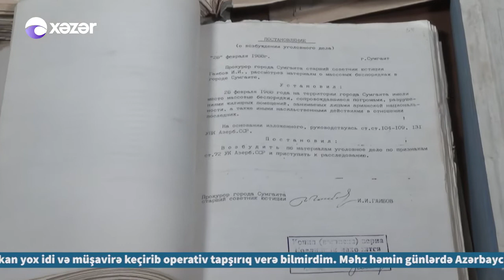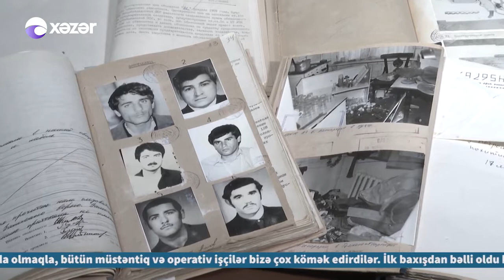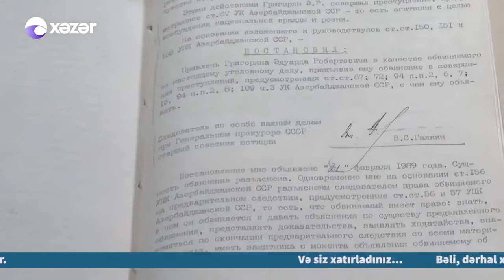Сумгаитских событиях 1988-2021 год. Интервью с старшим следователем ссср. Владимиром Калиниченко .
20 мар. 2021 г. Kadyrova_online